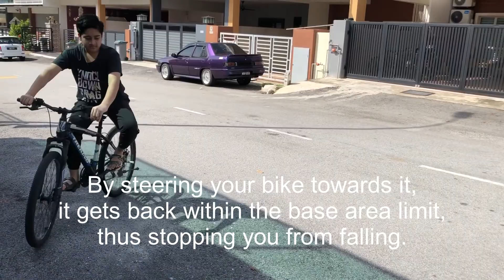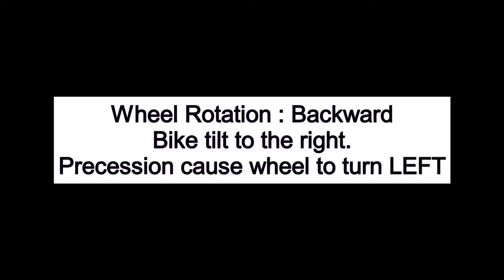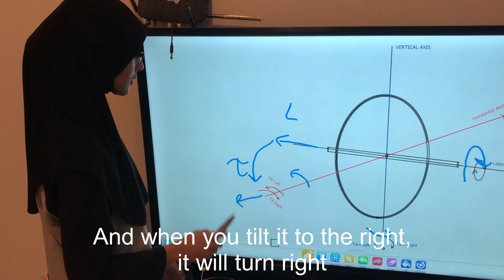Precession - Usage in daily life